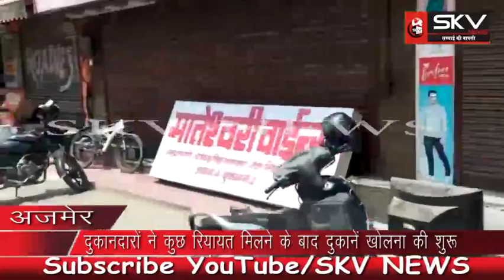SKV INDIA | लॉक डाउन 3.0 के दौरान मिली कुछ रियायत के बीच दुकानदारों द्वारा खोली गई दुकानें..